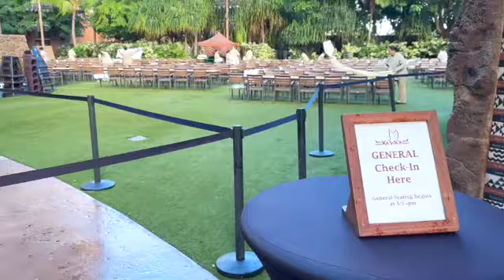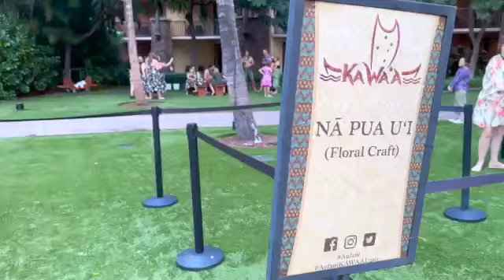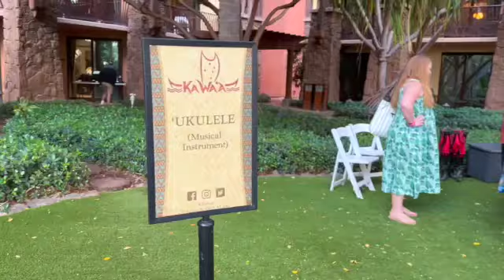Ka Wa'a Luau at Disney's Aulani - Full review, tips, what you need to know!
Come join us at the Ka Wa’a Luau at Disney’s Hawaiian resort.  See why we totally recommend adding this to your vacation.  We will show you everything that’s included with your price, which seats to book, how early to arrive and other tips to help you have the best experience.

To book your trip to Aulani use this link for discounted rates… or call 855-GET-AWAY and speak to one of their travel experts. Let them know that Magical Tour Guide sent you for exclusive rates!  Best prices guaranteed!